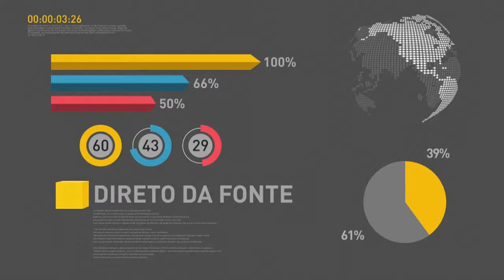BOLETIM REPÓRTER NBR 11h - 15 de junho de 2018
REPÓRTER NBR 11h - 15.06.18: termina hoje (15) o prazo de inscrição para o Sisu. E mais: governo prorroga Campanha Nacional de Vacinação Contra a Gripe.